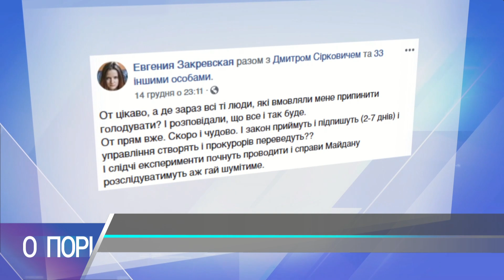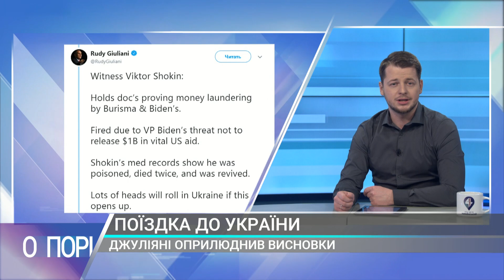Бондар: гучні справи розвалюються у судах через непрофесійність слідства (16.12)